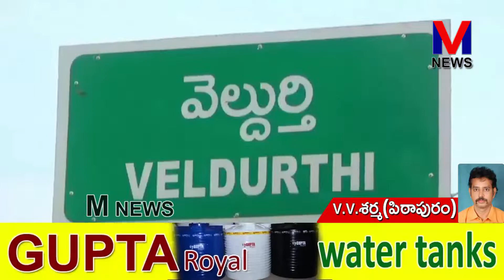ప్రజల అవసరాలను తెలుసుకుని వాటిని తీర్చేందుకే గడపగడపకూ మనప్రభుత్వం - పిఠాపురం MLAపెండెం ||M NEWS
ప్రజల అవసరాలను తెలుసుకుని వాటిని తీర్చేందుకే "గడపగడపకూ మనప్రభుత్వం" కార్యక్రమం ముఖ్య ఉద్దేశ్యమని,ఒక్కొక్క సచివాలయానికి ముఖ్యమంత్రి జగన్మోహన్ రెడ్డి కేటాయించిన 20 లక్షలరూపాయల నిధులతో ప్రజలు కోరుకున్న అవసరాలన్నింటిని తీరుస్తామని పిఠాపురం ఎమ్మెల్యే పెండెం దొరబాబు అన్నారు.||M NEWS TELUGU